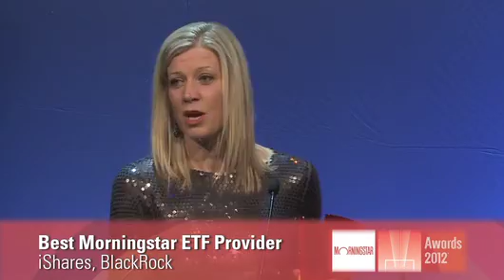2012 Morningstar Canadian Investment Awards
Highlights from the 18th annual Canadian Investment Awards,  a black-tie gala that recognizes the brightest and the best in the investment industry.